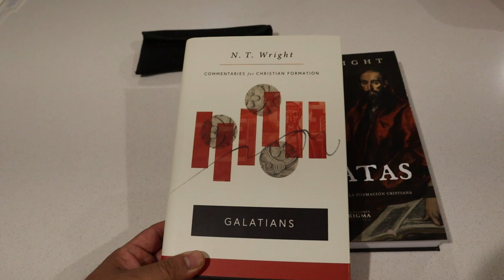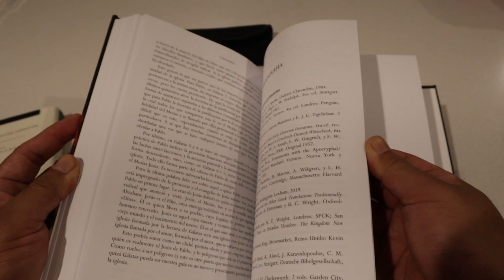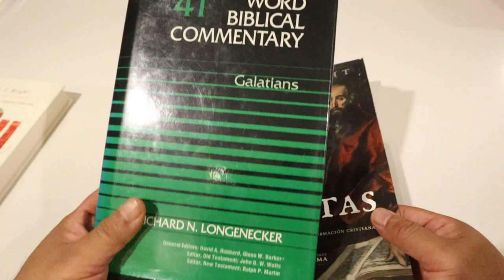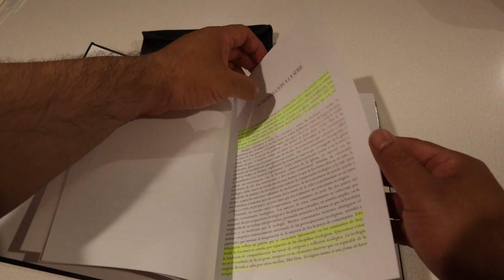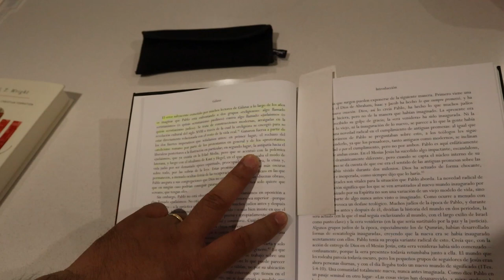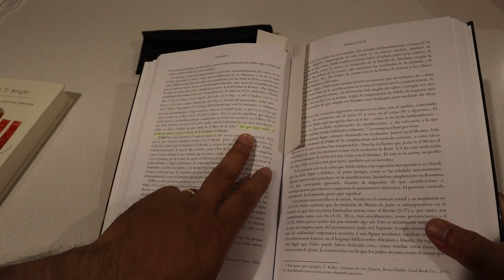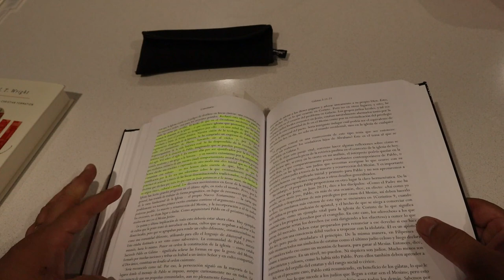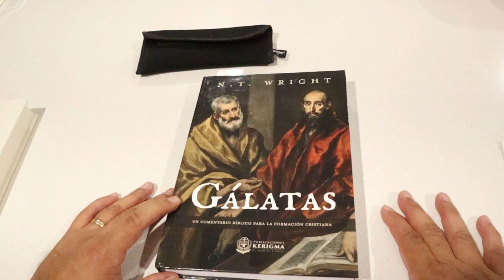Unboxing - Comentario de Gálatas por N. T. Wright